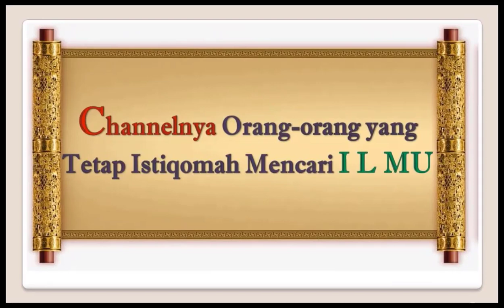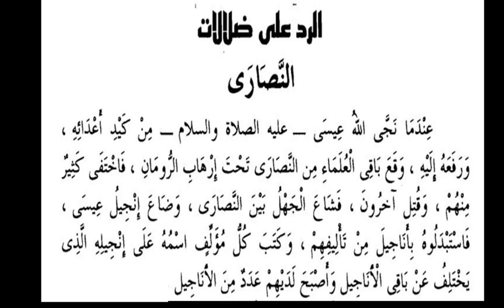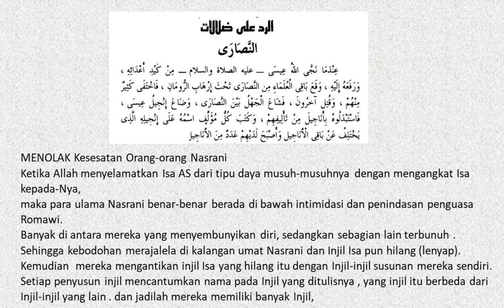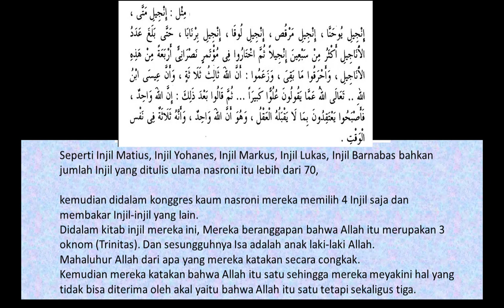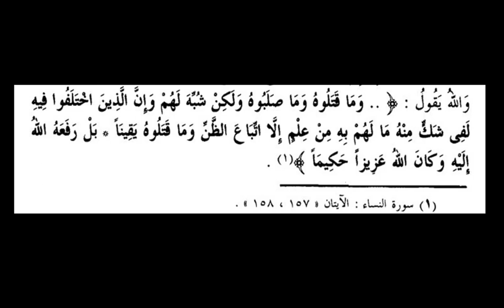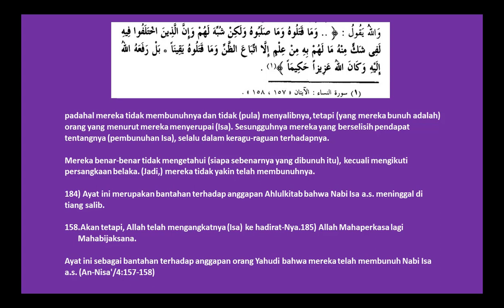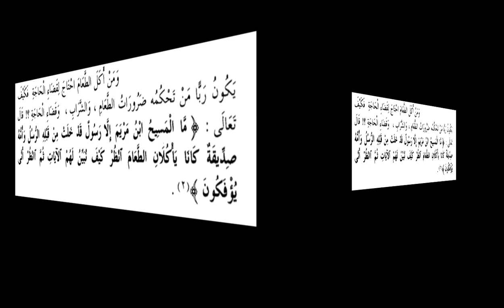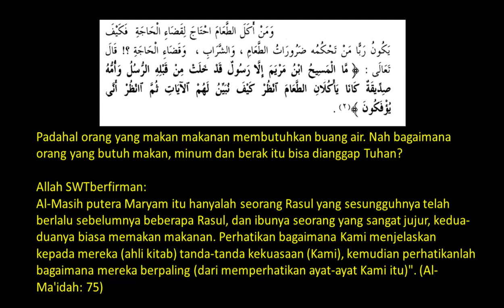#41 - NGAJI KITAB AL-IMAN - MENOLAK KESESATAN KAUM NASRANI - الرد على ضلالة النصارى